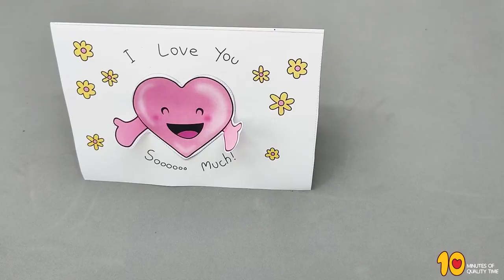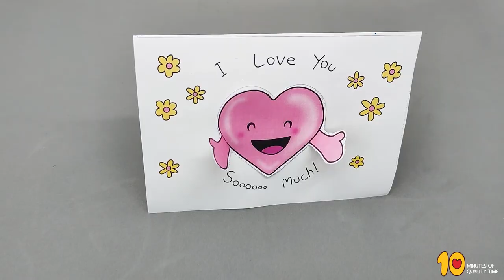3 Mother's Day Crafts with Flowers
- Crayons
- Scissors
- Glue